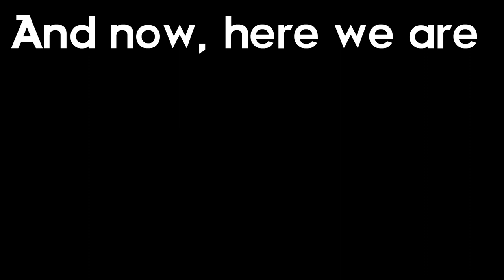10 YEARS OF RANGOANIMATIONS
Am I really that old?
Want to support me?